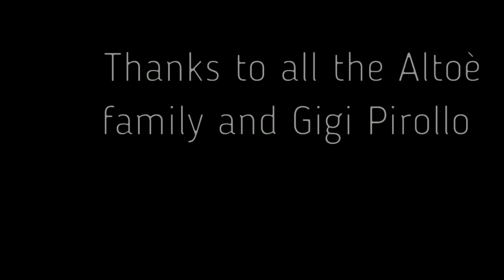Lorenzo Patrese drives mother crazy in Seat Ibiza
Racing driver Lorenzo Patrese takes his mother round Adria circuit in a Seat Ibiza Cup car.

Mother always the same, it doesn’t matter if father or son is driving!